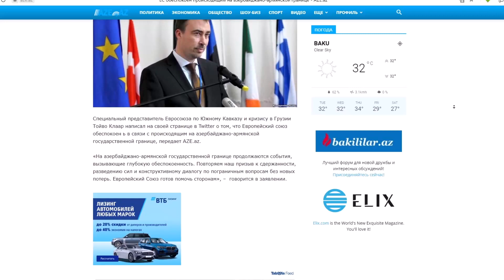ЕС обеспокоен происходящим на Азербайджано-Армянской границе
Специальный представитель Евросоюза по Южному Кавказу и кризису в Грузии Тойво Клаар написал на своей странице в Twitter о том, что Европейский союз обеспокоен ь в связи с происходящим на азербайджано-армянской государственной границе, передает AZE.az.
«На азербайджано-армянской государственной границе продолжаются события, вызывающие глубокую обеспокоенность. Повторяем наш призыв к сдержанности, разведению сил и конструктивному диалогу по пограничным вопросам без новых потерь. Европейский Союз готов помочь сторонам», –  говорится в заявлении.